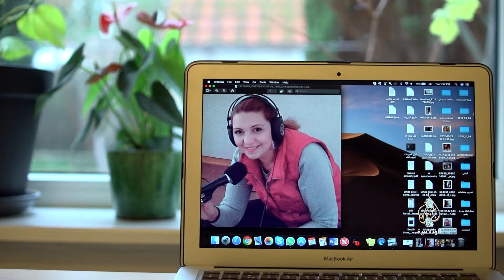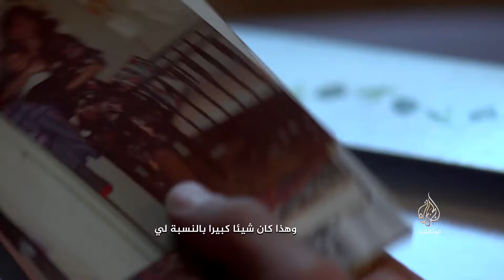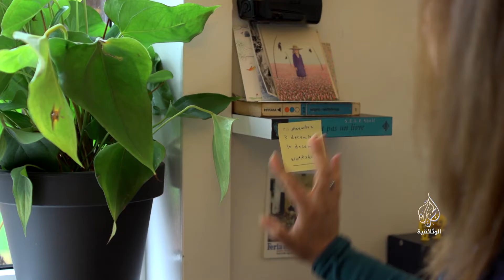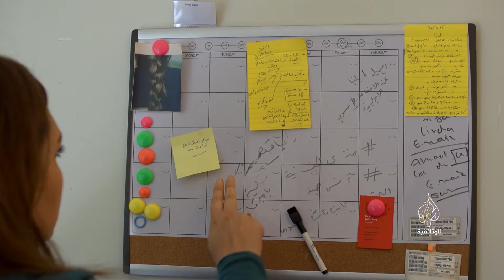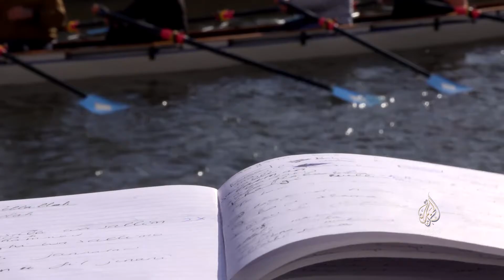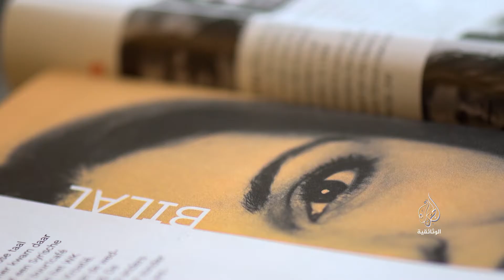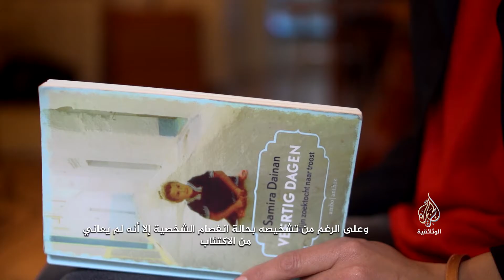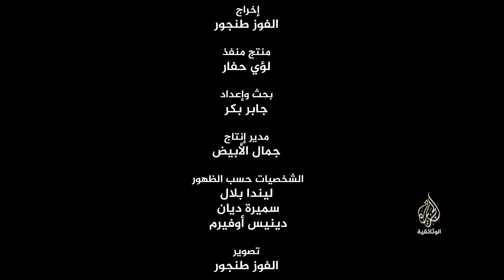City and Refugee Amsterdam The City of Freedom أمستردام مدينة الحرية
In recent years, hundreds of thousands of refugees have fled conflict, poverty and human rights abuses at home, arriving on the shores of the Mediterranean and Western Europe. Despite the difficulties they face, many have built successful new lives.